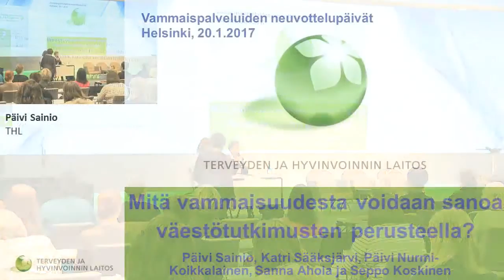Vammaispalvelujen neuvottelupäivät 2017, toisen päivän avaus / Merja Heikkonen, STM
toisen päivän avaus
Merja Heikkonen, STM